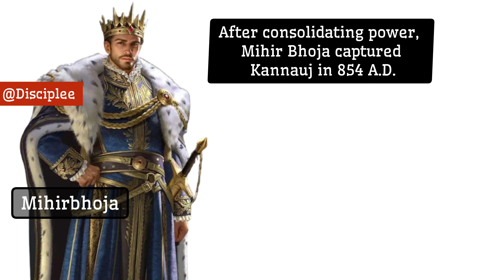The Enigmatic Reign of Mihir Bhoja: Exploring India's Forgotten Ruler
Step back in time and immerse yourself in the captivating saga of Mihir Bhoja, a remarkable yet often overlooked figure in the tapestry of ancient Indian history. In this in-depth exploration, we meticulously trace the footsteps of Mihir Bhoja, piecing together the fragments of his life, reign, and enduring influence on the Indian subcontinent.

Born into a world of shifting political alliances and dynastic rivalries, Mihir Bhoja emerged as a formidable leader, wielding power with strategic acumen and unwavering determination. Through a detailed examination of historical records and archaeological evidence, we uncover the key milestones of his reign, from his ascension to the throne to his pivotal military campaigns and diplomatic endeavors.

But Mihir Bhoja's legacy extends far beyond the battlefield. As a patron of the arts and sciences, he fostered a flourishing cultural renaissance, attracting scholars, poets, and artisans to his court. We delve into the rich tapestry of literature, architecture, and religious expression that flourished under his patronage, shedding light on the vibrant intellectual landscape of his era.

Yet, amidst the triumphs and achievements, Mihir Bhoja's reign was not without its challenges and controversies. We confront the complexities of his rule, exploring the nuances of governance, succession struggles, and the ever-present specter of external threats.

Join us on a compelling journey through the corridors of time as we unravel the enigma of Mihir Bhoja and illuminate the enduring legacy of this remarkable ruler. Through expert analysis and insightful commentary, gain a deeper understanding of the forces that shaped ancient India and the indelible imprint of one of its most fascinating figures.